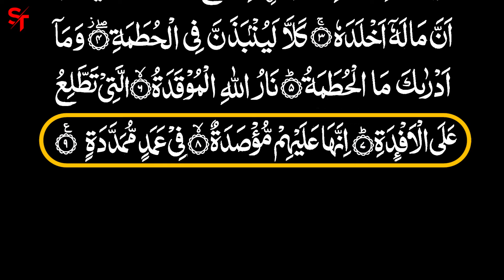Surat Al - Humazah (The Traducer) By Hafiz Muhammad Hamza - Quran Recitation Surah #104 سورة الهمزة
Introduction:
Al-Humazah (Arabic: الهمزة: "The Backbiter",[1] "The Slanderer",[2] or "The Scorner"[3]) is the 104th chapter (sūrah) of the Qur'an, with 9 āyāt or verses.

۝[4] Woe to every backbiter, slanderer
۝ who amasses wealth ˹greedily˺ and counts it ˹repeatedly
۝ thinking that their wealth will make them immortal
۝ Not at all! Such a person will certainly be tossed into the Crusher
۝ And what will make you realize what the Crusher is
۝ ˹It is˺ Allah’s kindled Fire
۝ which rages over the hearts
۝ It will be sealed over them
۝ ˹tightly secured˺ with long braces
The Surah takes its name from the word humazah occurring in the first verse. The main statement[according to whom?] in this surah is the Consequences of man in loss. It condemns those who slander others, whether by speech or action, and imagine that their own wealth will keep them immune from death, and describes the doom of Hell which awaits them.

Regarding the timing and contextual background of the supposed revelation (asbāb al-nuzūl), it is an earlier "Meccan surah", which means it is believed to have been revealed in Mecca, rather than later in Medina.

Overview
In the phrase "slandering traducer" (Arabic: humaza lumaza), according to Ibn Kathir, the first word refers to slandering by speech, and the second to slander by action (though he also quotes Mujahid as saying the opposite: "Al-Humazah is with the hand and the eye, and Al-Lumazah is with the tongue.") The "fire ... which leapeth over the hearts" is sometimes interpreted as starting below and rising: according to Ibn Kathir, Muhammad bin Ka`b said that "it (the Fire) will devour every part of his body until it reaches his heart and comes to the level of his throat, then it will return to his body." The "columns" described in the final verse are interpreted as columns of fire by some authorities (e.g. As-Sudd), as in the translation above, but as literal pillars of iron by some others (e.g. Al-Awfi).

Surah Humazah tells how bad mankind can get into loss, and this is why some scholars state that there is no severer description given of hell in the Quran than the description given in this surah. Many severe and harsh descriptions of hell are mentioned throughout the Quran, however this Surah is especially unique, as Allah says about hell what He has not said in other Surahs: “Naarullah” ((the) Fire (of) Allah!).

In other surahs, Allah says “Naaru Jahannam” (Fire of Hell) etc. But when the fire is attributed to God, it's more than that, it's a fire lit by Allah Himself for those who opposed Him.

This is the last surah in the Quran which discusses the Akhirah (after life), and the surahs after this do not discuss the Akhirah afterlife again.

Usdt Wallet Address :
THxJb9FbpS1m6Gcb5eQL6CULxxV6Hunxsi